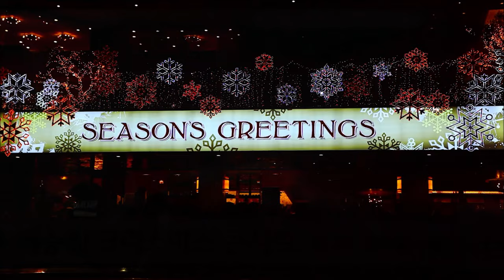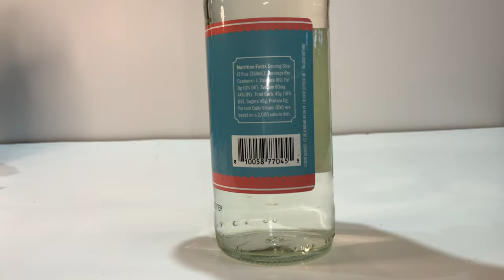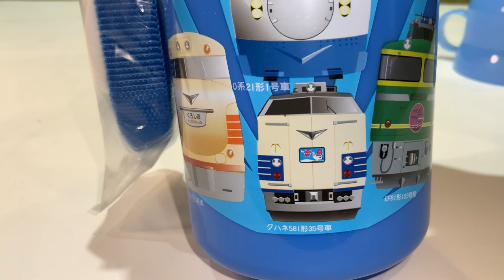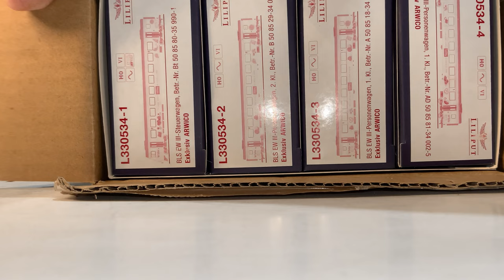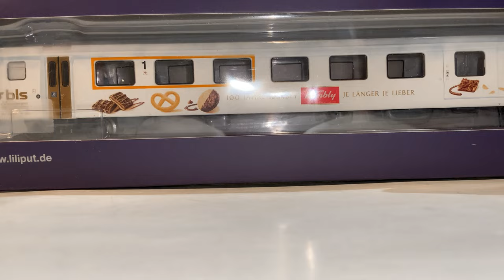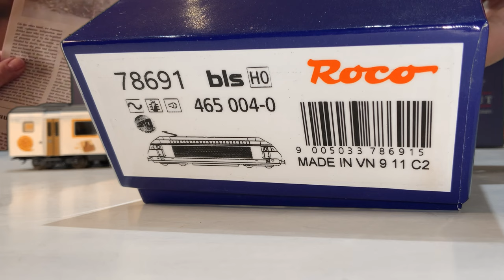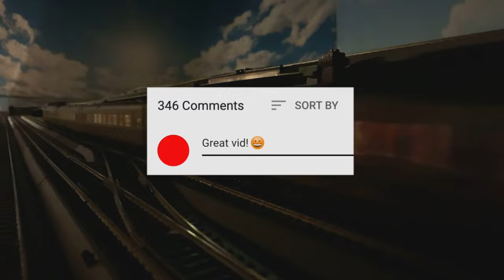Christmas Haul! HO Roco and Liliput BLS Kambly Commuter Set and Cool Japanese Train Eatin’ Swag!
There are some HO scale items that I'm looking for; perhaps you can help me find them?

Music

Genre: World
Mood: Inspirational